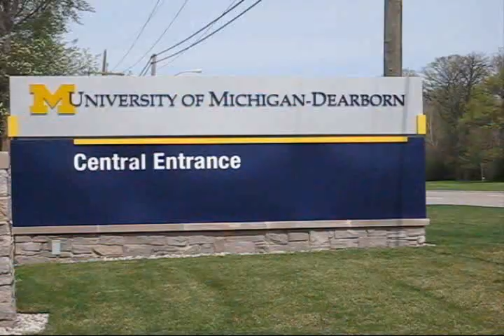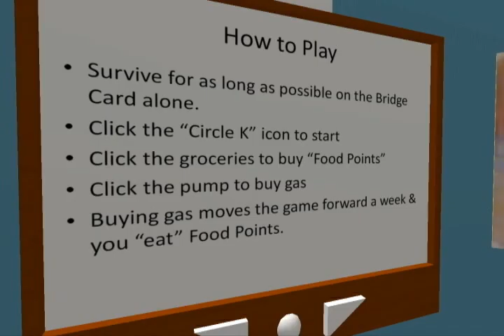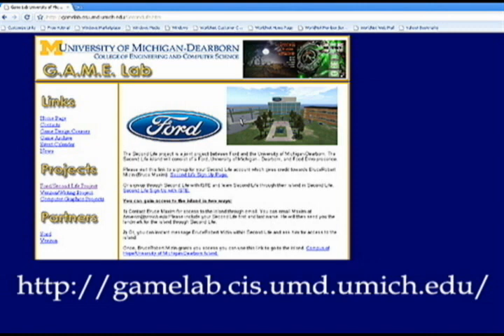UM-Dearborn Students Build 'Campus of Hope' in Second Life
Engineering students at the University of Michigan-Dearborn are using Second Life technology as a means to address social needs and urge social change with a project called the "Campus of Hope," made possible by a $100,000 Ford College Community Challenge grant from Ford Motor Company Fund and Community Services.